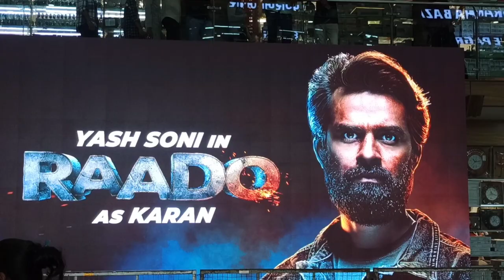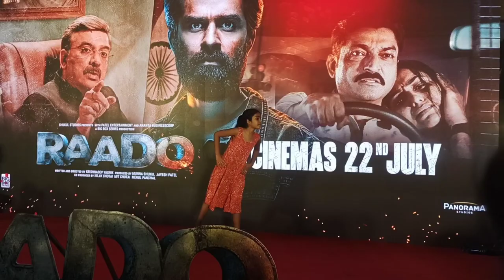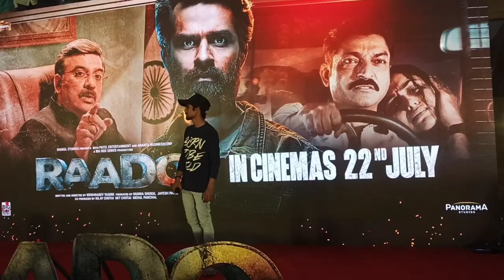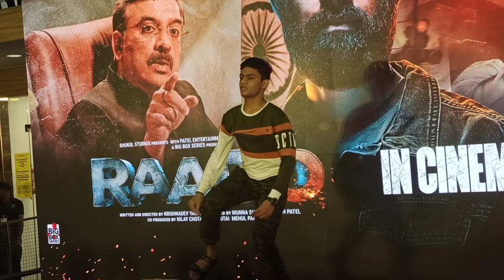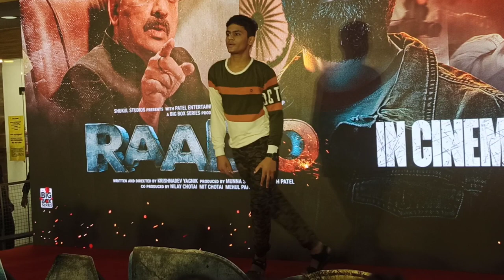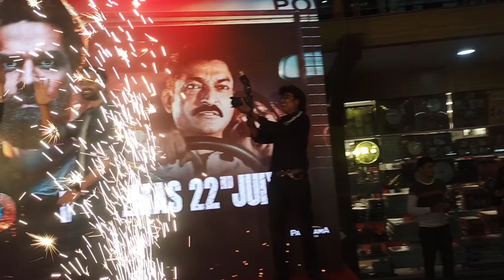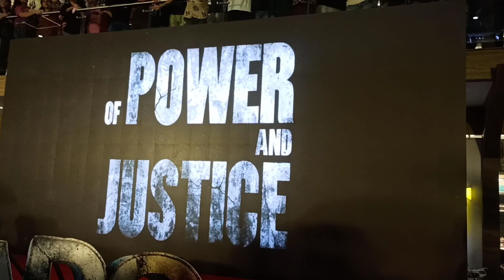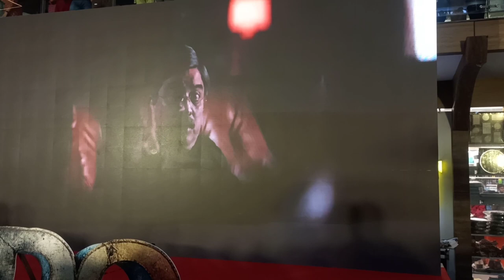Raado | Rado movie trailer | Raado movie promotion video | rk creators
this vlog created by entertainment purposes and raado movie promotion so please dont take this video seriously.

i mostly active on instagram.